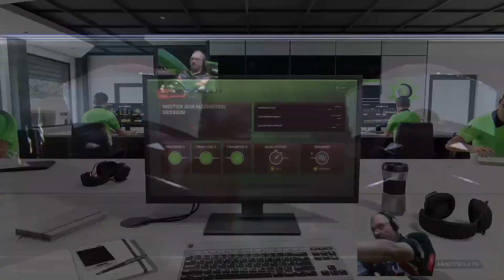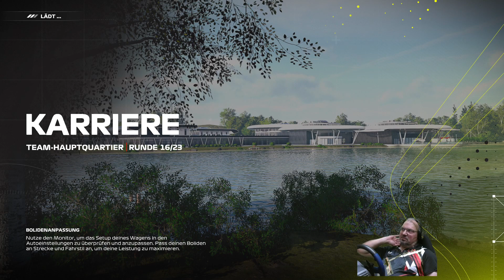F1 23. My Team Karriere, die Cellies, Ses1F018, Rennen in Monza, Motorprobleme? Topspeed schwach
Vom Praktikanten zum Azubi, so fange ich meine F1 23 Team Karriere an. Da ich noch blutiger Anfänger bin, (fahre seit Juni 2023, F1 22,  jetzt F1 23 ) erlaube ich mir Rückblenden und Ideallinie in den Kurven. Ansonsten ohne Fahrhilfen.